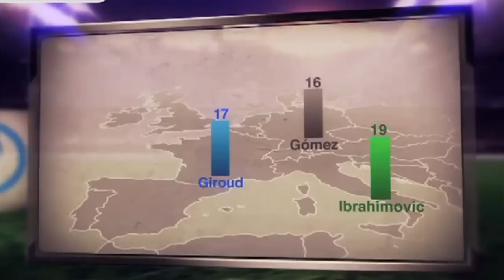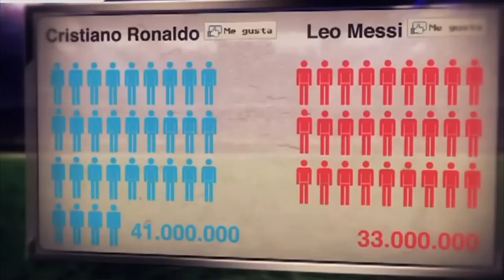Messi vs Cristiano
Who's the best?